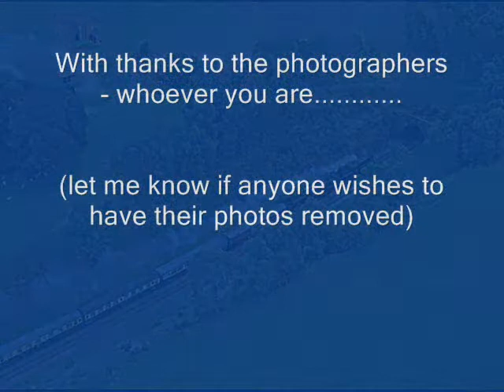Settle Carlisle Railway - The stations, Viaducts and Tunnels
song listing the stations viaducts and tunnels of the Settle Carlisle Railway

Photos gleaned thankfully from the Web. Anyone unhappy that i have used their photo, please let me know and i will remove it.

The song is mine.